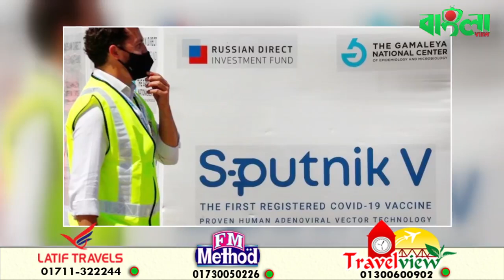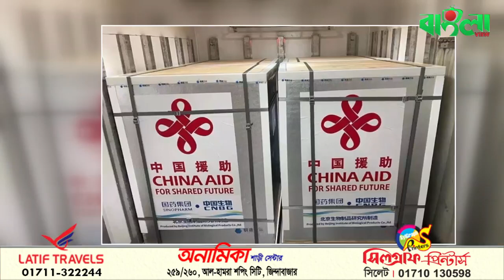বাংলাভিউ সংবাদ (০৭,০৮,২০২১) ।। Banglaviewtv ।।